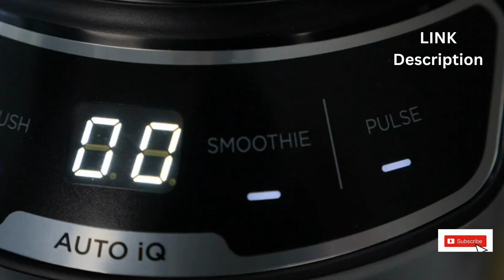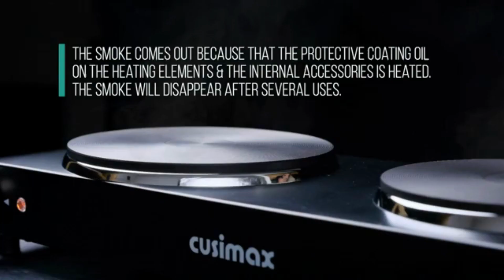Helpful Kitchen Appliances | Easy Cooking Gadgets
Helpful Kitchen Appliances | Easy Cooking Gadgets Smart Kitchen Gadgets, Tools And Appliances To Speed Up Your Cooking Smart Appliances, 😍 Kitchen Utensils For Every Home P(132) Kitchen Gadgets 2022